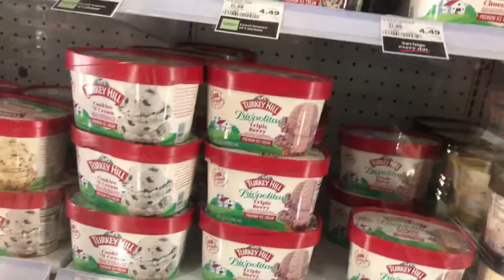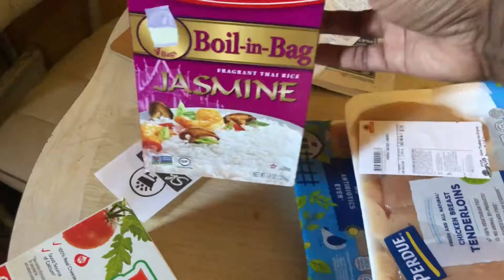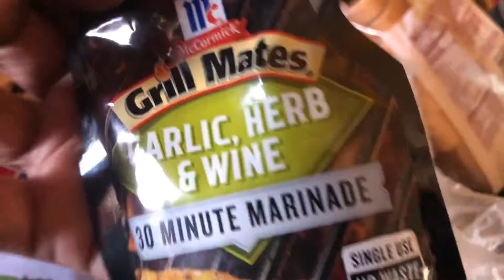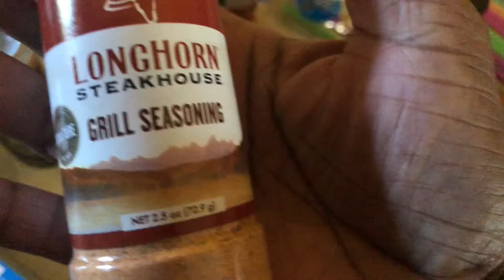Grocery haul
Just my day to day and a grocery haul